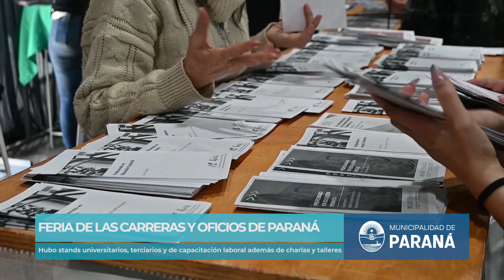La feria de las carreras y oficios de Paraná convocó a miles de jóvenes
Organizada por la Municipalidad, hubo stands universitarios, terciarios y de capacitación laboral, además de charlas y talleres. Cerca de 3.000 estudiantes de 70 escuelas secundarias y de jóvenes y adultos, de la ciudad y alrededores fueron parte de esta IV edición.